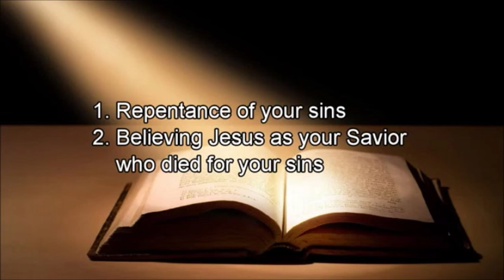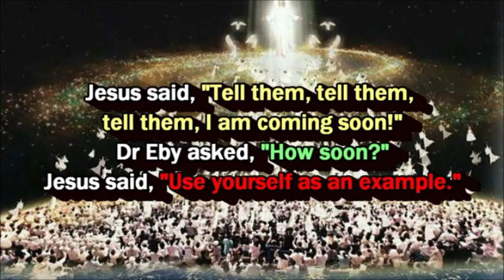Dr RICHARD EBY. DIED Came back to life! Visited Heaven - Rapture, Jesus Coming Soon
I HAD A SPIRITUAL EXPERIENCE  about President Obama (aka. Barry Soetoro) when he got into power in 2008/9, and I knew NOTHING about him then. It was a strange feeling of great urgency and he was a danger and that I 'had to watch what he did'.  (CLICK FOR MORE)...
SMART METERS are silent EMR 'killing machines' - other video. OBAMA introduced them first! - BILLIONS of dollars supposed to go on building infrastructure was diverted to smart meters with Police enforcement!! Since found out that he is the Son Of Perdition, Beast, (Anti-Christ) and time is running out because he must stay a THIRD TERM.

How? That could mean RAPTURE before the November 2016 (updated Likely Feast of Trumpets) Elections so that the elections are SUSPENDED.  With the missing people what better excuse to cancel the elections and TAKE ABSOLUTE POWER.  Another YouTube user pointed out all the Presidents Executive Orders come into play once he Declares Marshall Law.  This might be it folks. I am not setting a date. The Fall-Feasts lead up to the elections in the USA. God Bless everyone reading my message!!! This is the 50th Jubilee - a lot of people (me included) thought it was going to happen during the 49th Jubilee - last year, Daniel's 70th Week, but we must be ready for Rapture now, going into the New Year.  THIS VIDEO HELPS BUT PLEASE LOOK OUT FOR MORE OF MY OTHER HELPFUL VIDEOS VERY SOON.